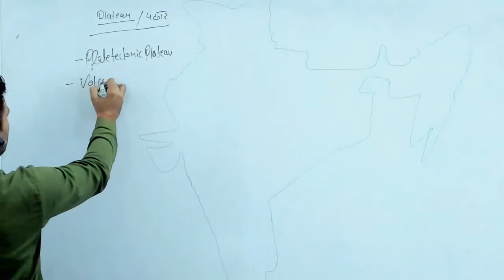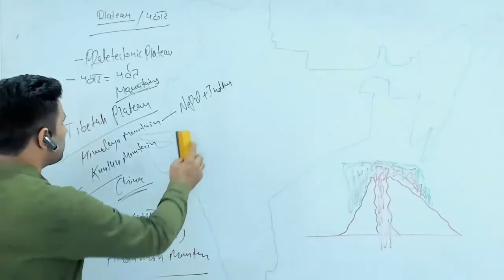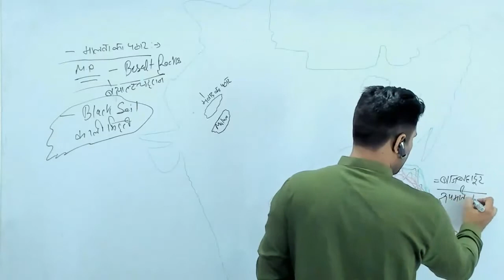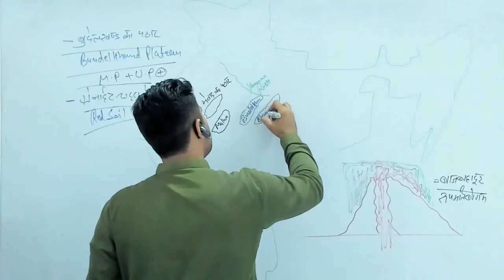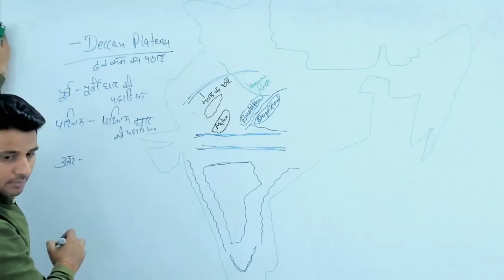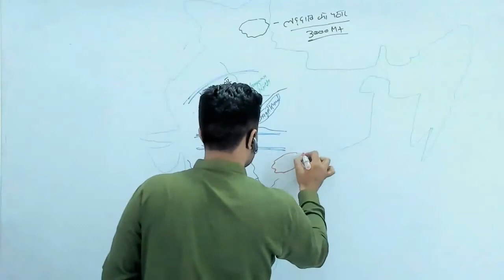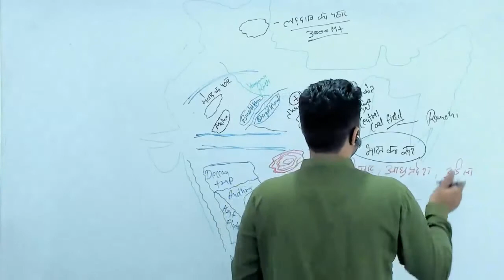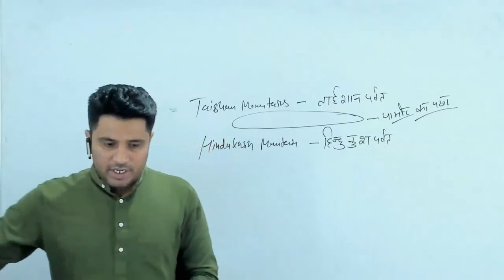Trick to Learn Indian Plateau by Map | भारत के पठार | Indian Geography for HCS/UPSC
Brahmaputra  River System in Hindi  | Drainage System of India | भारत की नदियाँ

Brahmaputra River system | Rivers of India | भारत की नदियाँ | ब्राह्मपुत्र

In this session, Manoj Singh will be covering Indian Geography Through Maps. Topics are: 1. INTRODUCTION
2. INDIA POLITICAL
3. INDIA PHYSICAL GEOGRAPHY(HIMALAYA) 4. DIVISION OF HIMALAYA
5. NORTH INDIAN PLAIN
 6. DIVISION OF NORTH INDIAN PLAIN
 7. GANGA AND BRAHMAPUTRA PLAIN 8. COASTAL PLAIN
9. INDIAN ISLAND
10. INDIAN PLATEAUS
11. PENINSULAR PLATEAUS(CENTRAL HIGHLAND)
12. DECCAN PLATEAU
13. PENINSULAR PLATEAU
14.INDIAN RIVERS
15.INDIAN RIVERS: DRAINAGE SYSTEM 16.HIMALAYAN RIVER SYSTEM
 17.HIMALAYAN DRAINAGE SYSTEM
 18.PENINSULAR DRAINAGE
19.RIVER INTERLINKING
 20.INDUS WATER TREATY
21.INDUS CLIMATE(MONSOON)
22.CLIMATE
23.HUMIDITY AND RAINFALL
24.TYPES OF RAINFALL
 25.PRESSURE BELT
 We request the students to watch the entire session for better understanding as this session would be extremely helpful for your UPSC CSE preparation.

mewar plateatu,
malwa plateau,
bundelkhand plateau,
bagelkhand plateau,
duccen plateau,
duccen trap,
karnataka plateau,
dankaranya plateau,
shilong plateau,
chotanagpur plateau,
Tibetan plateau,
pamir plateau,
gk with manoj singh,
indian geography,
indian geography for HSC/UPSC,
भारत का भूगोल,
trick to learn indian plateau by map,
vidya app-way to govt. job...,

Sarkari Naukri
latest govt job in may 2021
up police
mp police
bihar police
rj police
Jal vibhag bharti 2021
Phed vacancy 2021
Rajasthan Gram Sevak bharti 2021
RSMSSB
U.P lekhpal Vacancy 2021
UPSSSC Lekhpal vacancy 2021
Bihar Postal Circle GDS recruitment
Bihar Gram Dak Sevak bharti 2021
Bihar GDS Syllabus